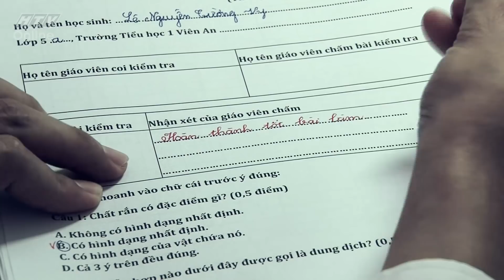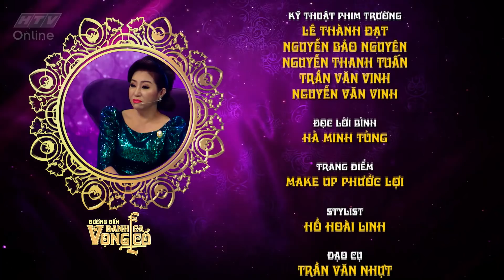HTV ĐƯỜNG ĐẾN DANH CA VỌNG CỔ - MÙA 2 | Thầy giáo hotboy Nguyễn Quốc Huy | DCVC2 #5 FULL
Cú pháp tìm nhanh chính xác: "HTV DCVC" hoặc "DCVC Tap XYZ".
HTV ĐƯỜNG ĐẾN DANH CA VỌNG CỔ - MÙA 2 | DCVC2 #5 FULL | 3/11/2017